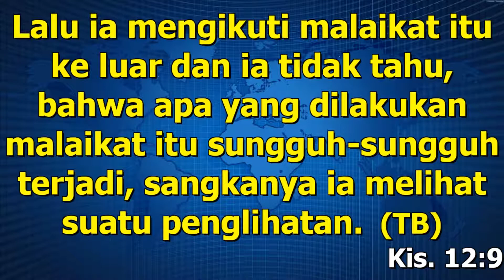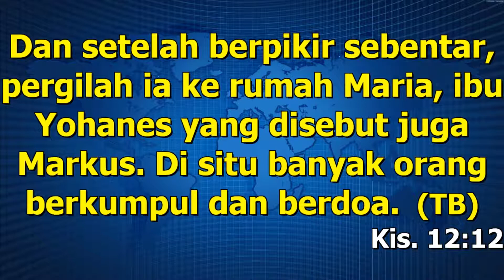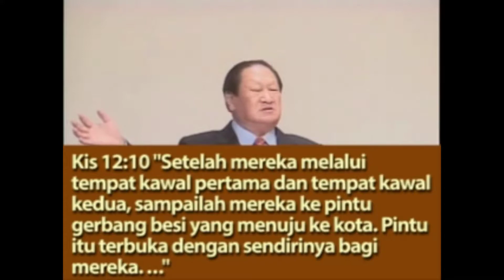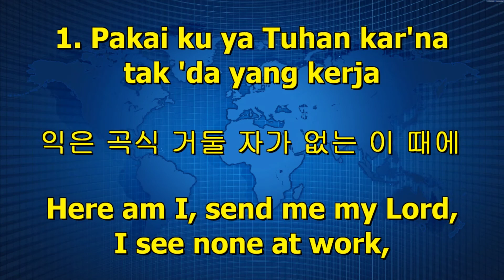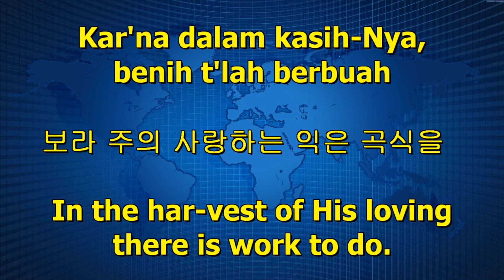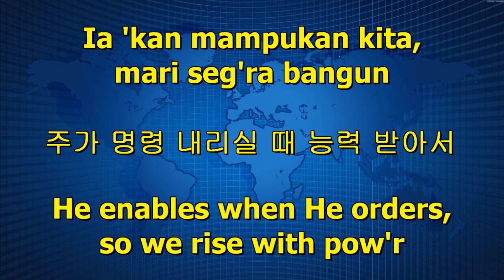Doa adalah Kunci untuk Pintu Penyelesaian Masalah | Kisah Para Rasul 12:1-12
[Gereja Presbiterian Bukit Sion Indonesia] Kebaktian Hari Rabu - 22 Mei 2019
Pembicara : Pdt. Senior Abraham Park - VOD

Jadwal Ibadah GPBSI :
Minggu : Jam 10.45 WIB (Kebaktian Pagi)
Minggu : Jam 14.00 WIB (Kebaktian Siang)
Rabu : Jam 19.30 WIB
Sabtu (Setiap Awal Bulan) : Jam 04.45 WIB (Kebaktian Doa Subuh)

Jadwal Pendalaman Alkitab GPBSI :
Senin : 10.00 WIB
Kamis : 10.00 WIB
Jumat : 10.00 WIB

Live Streaming Ibadah Rabu Gereja Presbiterian Bukit Sion Jakarta